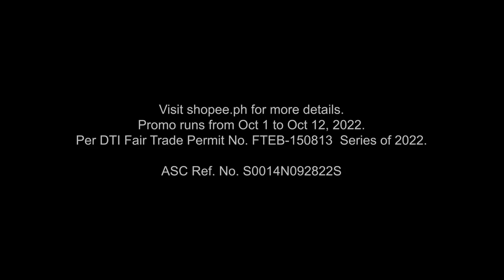Shopee 10.10 Brands Festival 2022 Free Shipping TV Ad Q4 2022 15s with Toni Gonzaga (Philippines)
Shopee Fam, tara nang mag-checkout at mag-celebrate this ShopeePH1010BrandsFestival 2022!

Enjoy FREE Shipping, 15% OFF daily, and up to 50% OFF branded deals from October 1 to October 12!

Babala: Respetuhin ang Shopee at si Toni Gonzaga (ang pinakahuling endorser ng Shopee sa Pilipinas) sa comments section!

Mahigpit na ipinagbabawal ang mga komento tungkol sa pag-endorso ni Toni Gonzaga sa Shopee kabilang ang pagtanggal ng mga Shopee account at/o pag-uninstall ng Shopee App, mga political war at mga kaugnay na kritisismo.

Visit Shopee Website for more details
No Shipping Cap, ₱0 min. spend
₱1,500 min. spend, capped at ₱1,000
Promo runs from October 1-12, 2022
ASC Ref. No. S017N092822SS
DRPS One 5403: Shopee 10.10 Brands Festival 2022 Free Shipping TV Ad Q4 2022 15s with Toni Gonzaga (Philippines)